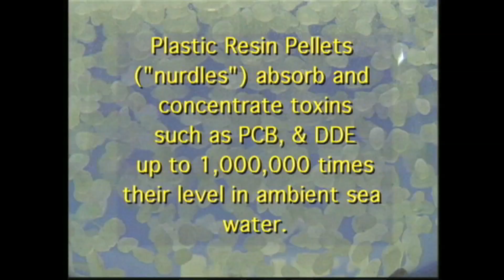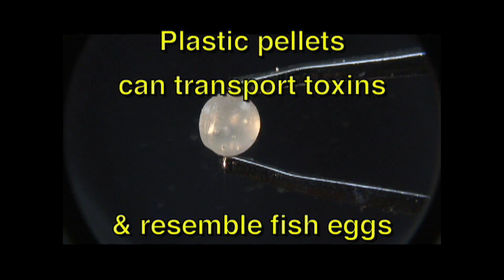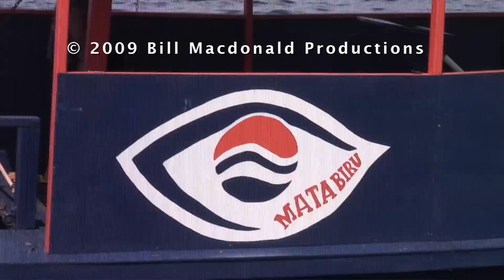Marine debris: The Pelagic Plastic Plague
Open ocean habitats and food webs are negatively impacted by marine debris which is mostly plastic.